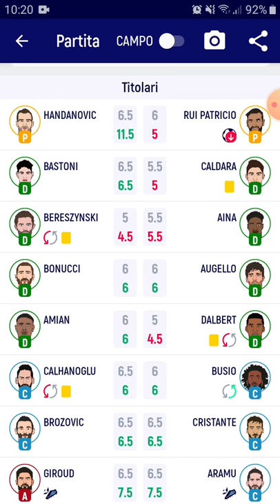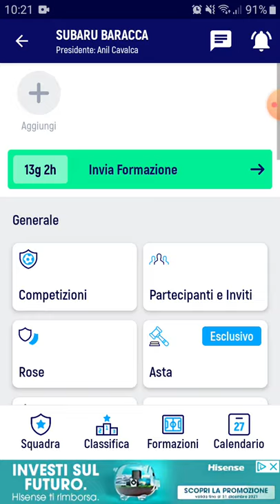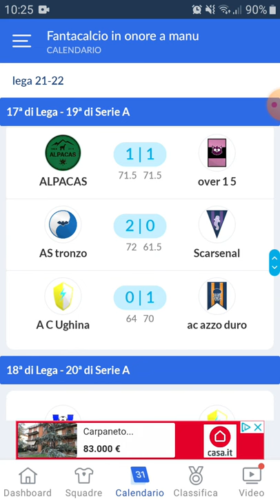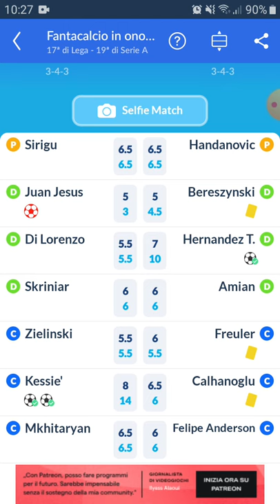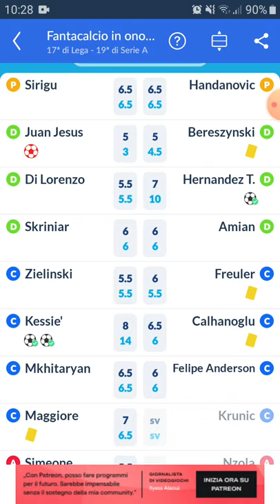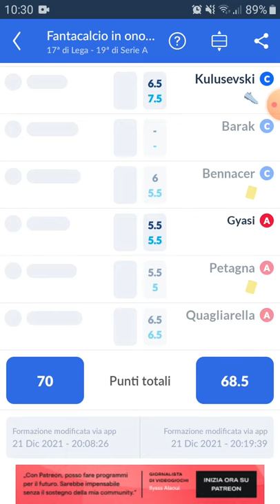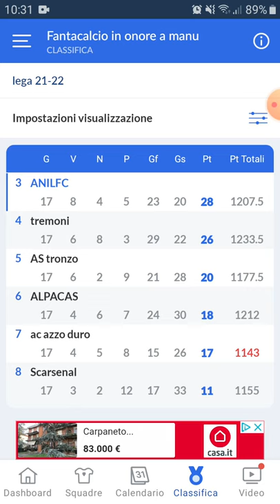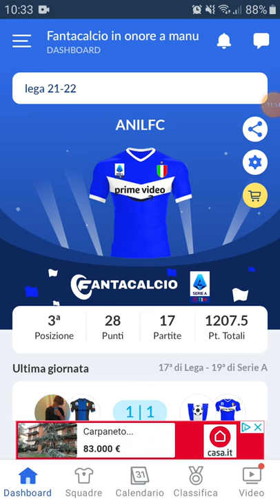Reazione ai risultati del fantacalcio Ep.17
Alle 18 nuovo video.